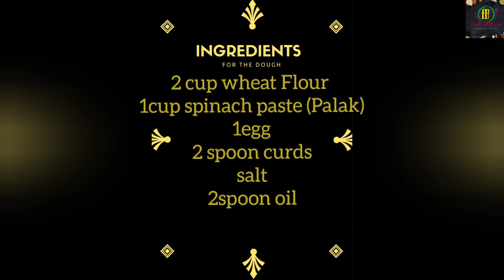Healthy & Tasty Breakfast or Dinner Idea||Stuffed palak paratha||Breakfast which kids eat easily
INGREDIENTS FOR DOUGH:
cup wheat Flour
1cup spinach paste (Palak)
1egg
2 spoon curds
salt
2spoon oil

INGREDIENTS FOR STUFFING:
1 large onion
200gm boneless chicken
1cup capsicum
1cup carrot
3spoon oil
3spoon ginger,garlic finely chopped
3 Green chilli finely chopped
1spoon corriander powder
1spoon turmeric powder
1spoon garam masala powder
1 spoon chilli powder
3 spoon tomato ketchup
salt
chopped corriander
ghee or butter for frying